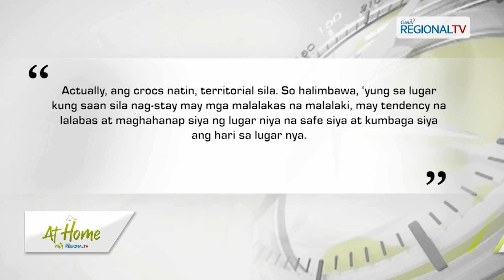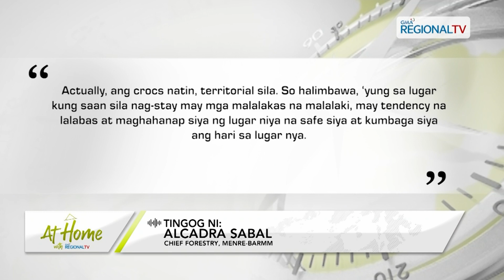At Home with GMA Regional TV: Hayop sa Balita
Buaya, nasiplatan sa ibabaw sa usa ka balsa nga nagpundo sa usa ka bahin sa kadagatan sa Bongao, Tawi-Tawi.